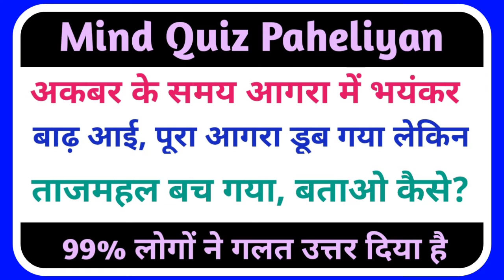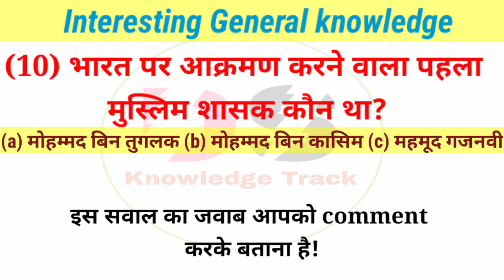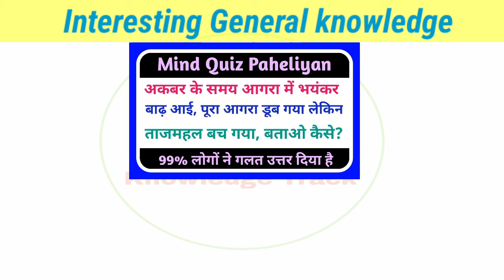Most brilliant Gk question with answers for competitive exam||Important Gk question for 2022|Part-63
Most brilliant Gk question with answers for competitive exam||Important Gk question for 2022||Part-62
Most brilliant Gk question with answer(compliation) Funny Ias interview question Part-62|😄😄
Sawal aapke or jawab humare general gk question and answer , gk for kids in hindi |
Gk ke sawal जो आप शायद ही जानते होंगे |
All sarkari exam|| All Interview gk questions||Allinterestinggk
||Allamazinggk
कुछ दिमाग हिला देने वाली जानकारी।
|Amazing gk and facts|Gk in hindi|